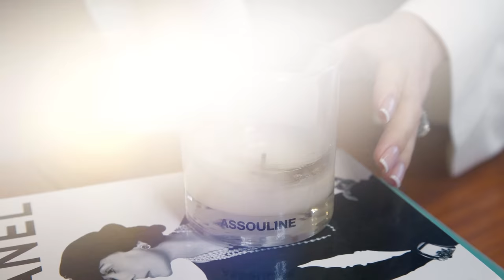My first Q&A: Answering Your Frequently Asked Questions about my background, diet, parenting & more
Hi,

So I hope you enjoy this frank Q & A session where I talk about my origin, age, educational background, children, parenting style, nutrition and much more.

Top: Solace London (bought in 2018)
Jeans: Agolde (bought in 2019)
Lipstick: "Cleopatra" from Ameera Beauty's Shades of Sultana Collection. Their liquid lipsticks contain Argan Oil and Vitamin E so they are very moisturizing. I bought mine in Baku but you can DM them for international shipping.